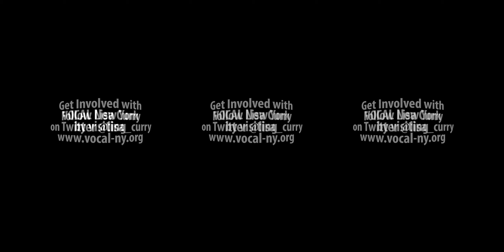Women's March NYC 2017 :: Starring Lisa Curry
Comedian, Lisa Curry,  hit the streets at the Women's March in New York City.  Serious coverage for a very serious time.  We need to remember the solidarity of that day during this sh**storm.

Director:  Nate Hamlin
Producer:  Stina Hamlin
Associate Producers:  Jackie James, London Brantley
Edited By:  London Brantley, Raul Carvajal, Juan C. Santiago